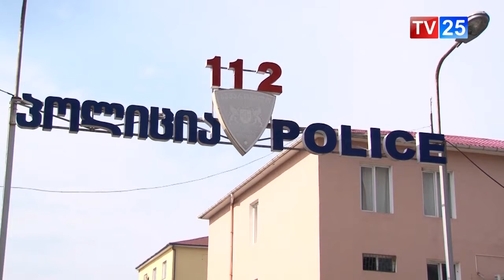კახა ბუხრაძე აჭარის საპატრულო პოლიციის მთავარ სამმართველოს აღარ უხელმძღვანელებს